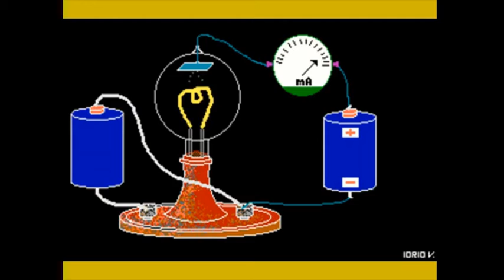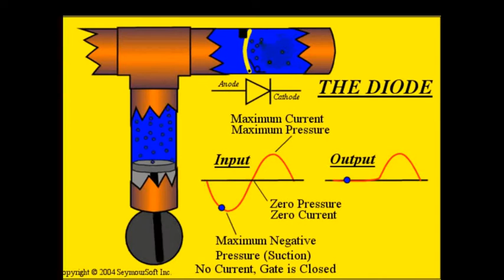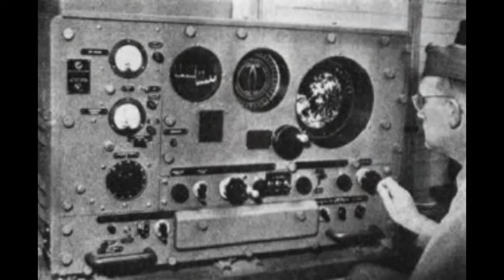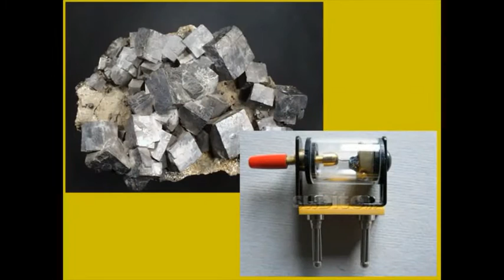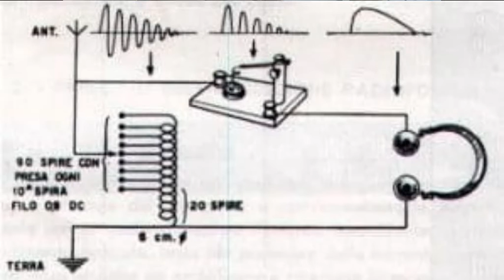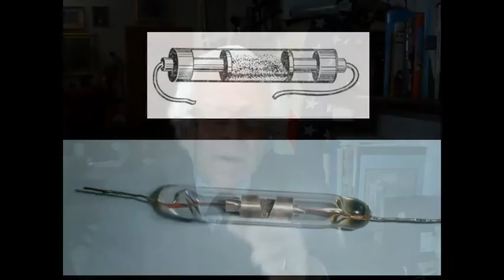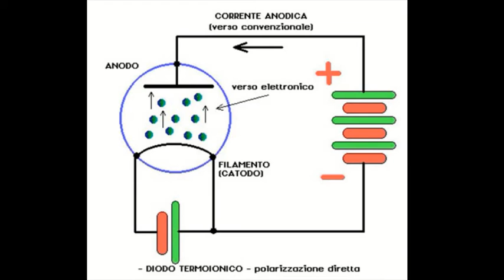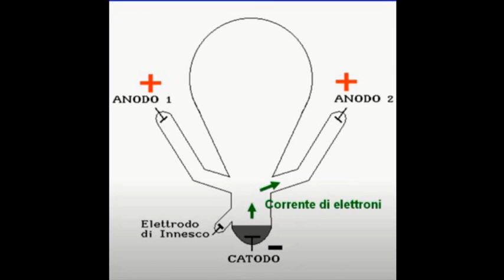ELETTRICITA' 55 parte " Raddrizzatori di corrente elettrica "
Questi seminari sono realizzati a braccio utilizzando unicamente OBS studio per raccogliere le Slide. Lo scopo è quello di offrire contenuti semplici per poter ottenere una comunicazione elementare per i non esperti. Sono disponibili sul canale tutti i precedenti seminari. Chiedo scusa per le imperfezioni comunicative rese tali dall’improvvisazione.  Questo seminario affronta il raddrizzamento della corrente elettrica attraverso la scoperta del diodo di Fleming..